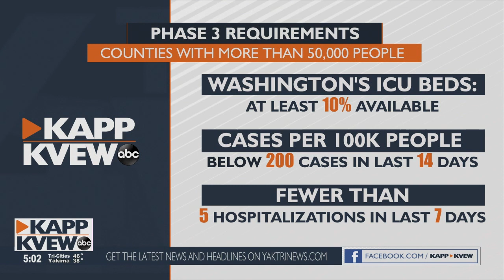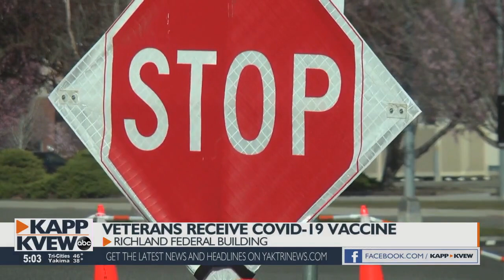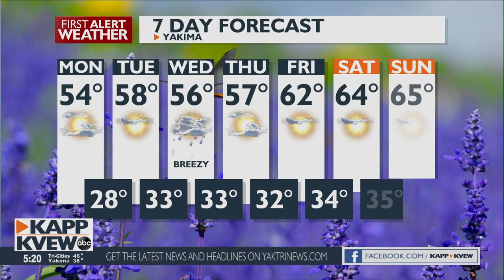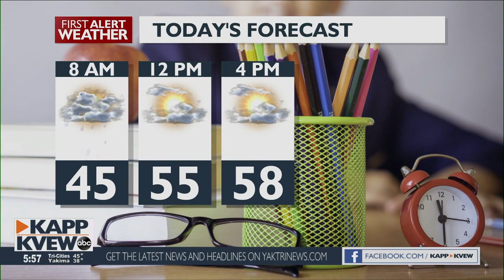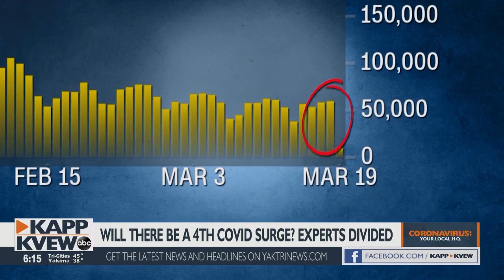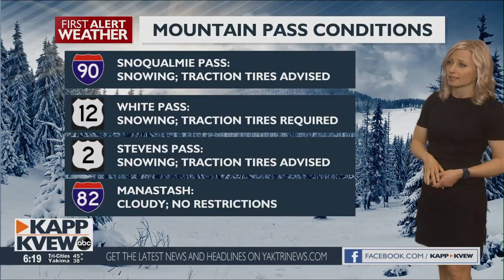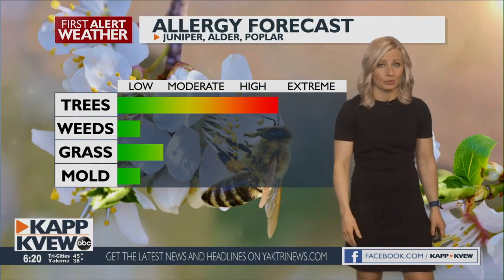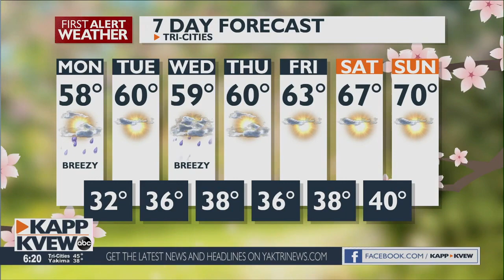Good Morning Northwest - March 22, 2021